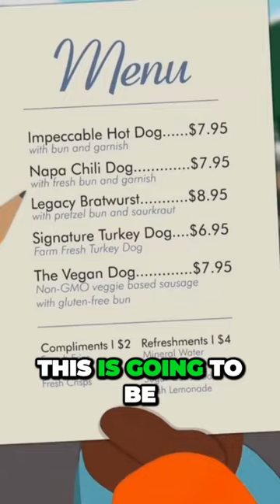The Shocking Truth Behind Colorados Newest Restaurant Dick and Buzzs Hot Dogs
Get ready for an outrageous rollercoaster ride through the twisted and hilarious world of South Park!